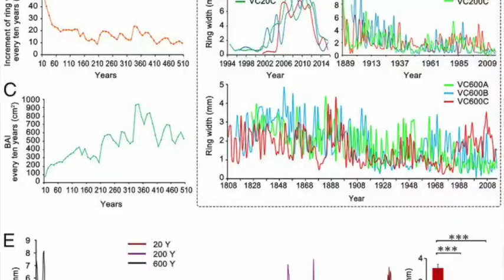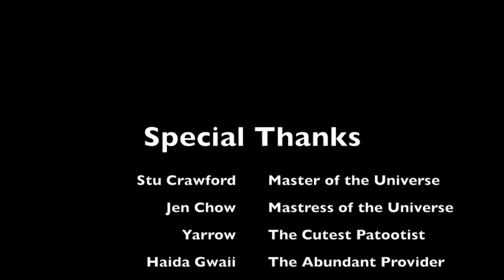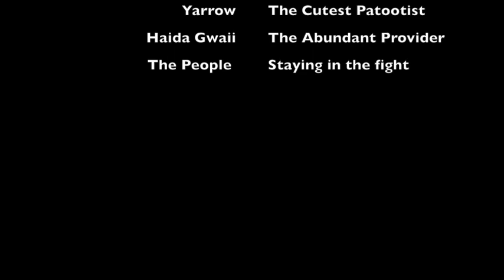Wild Living in Desperate Times - Toilet Paper Alternatives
Biologist Stu Crawford shares his pearls for surviving in these unprecedented and difficult times.  In this episode Stu tackles one of the major issues in the COVID pandemic that has proven to be a pain in the butt for people all around the world.  He shows us just how lucky we are to be in Haida Gwaii.  Stu is a legend :)

COVID-19 Survival Guide - By Stu Crawford

Everyone is understandably quite concerned with the current pandemic.  People are looking for ways to protect and prepare themselves and their community in this uncertain time.

Fortunately for those of us on Haida Gwaii, we live in a unique place that is exceptional in its capacity to take care of its residents.  Although we are remote, we have access to many important resources that are necessary for survival.  This guide is an attempt to educate everyone about the key resources that we have available to us.

The peat moss found in our bogs, including the Sphagnum lindbergii, is the best resource available.  Exquisitely soft, unbelievably absorbent, and the perfect amount of moistness, it is the ultimate resource for the discerning connoisseur of rectal hygiene.  It combines a wipe of the highest quality with a splash-free bidet, capturing the very best of both systems.  It is our first choice in our time of need.

If you are not near a bog, you may need to be more accommodating.  Fortunately, forest peat moss, like the Sphagnum girgensohnii, is also generally available.  It performs almost as well as bog peat moss, and is an excellent option if there are too many trees about.

In the absence of peat moss, another option is cattail moss (Isothecium myosuroides).  You can always rely on finding it, as it is abundant hanging from trees in our forests.  Soft but flimsy, it is reminiscent to the single ply toilet paper you can also always rely on finding in certain bathrooms.

Another choice that is often available is broom moss (Dicranum scoparium).  It is full and soft, and really quite lovely.  Unfortunately, although it is quickly found in most of our forests, there never seems to be quite enough of it to do the job.  It is like reaching over to the roll, only to discover that there is only one square left.

Step moss (Hylocomium splendens) is another readily available option, and it is usually found in sufficient quantities to do the job. It is soft and pleasant, but often doesn't hold together very well.  It is a comparable experience to the extra soft 2-ply that is inexplicably affordable, and ends up tearing as soon as you use it, necessitating an unexpected amount of handwashing.

As a final option, Rhytidiadelphus loreus is always available, as the most abundant organism on Haida Gwaii.  However, it is coarse and sparse, and results in an abrasive and not particularly clean experience.  It is similar to when you discover to late that the toilet paper is all gone, and you have to resort to using the cardboard tube from the middle of the roll.